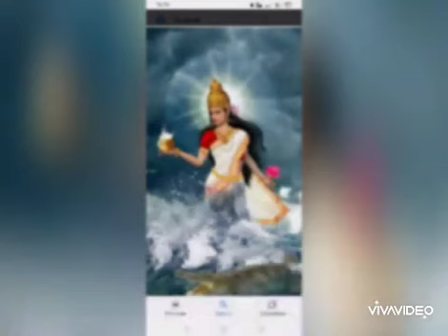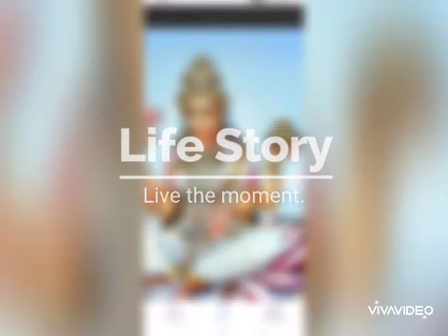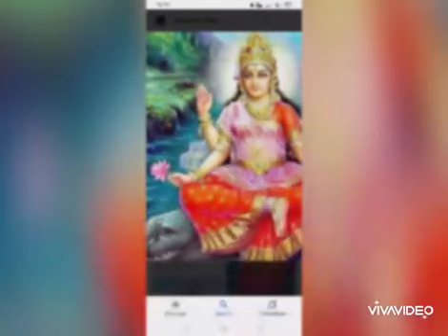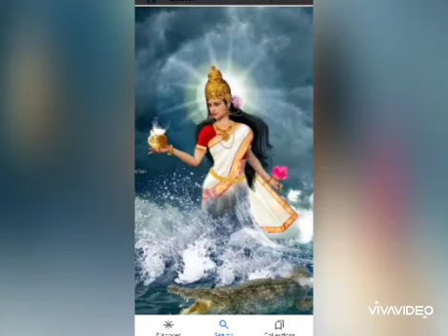नमामि गंगे हर हर गंगे